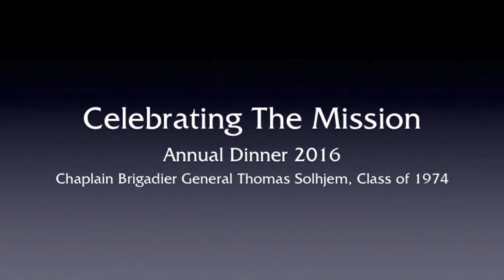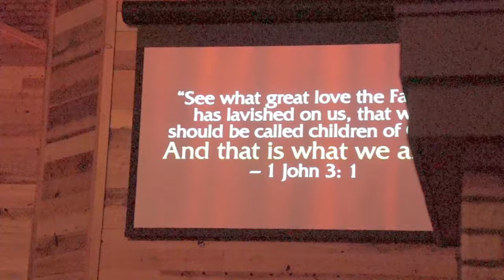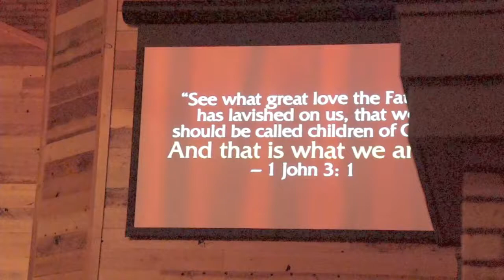Oak Grove Lutheran School | Annual Dinner 2016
The 2016 Annual Dinner featured Living The Mission Honoree and Keynote Speaker Chaplain Brig. Gen. Thomas L. Solhjem, U.S. Army Deputy Chief of Chaplains.